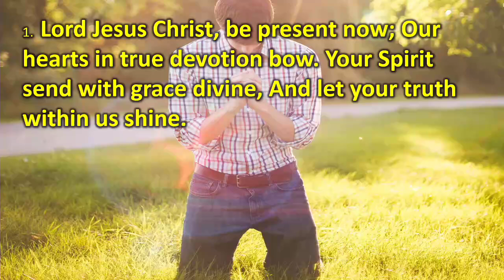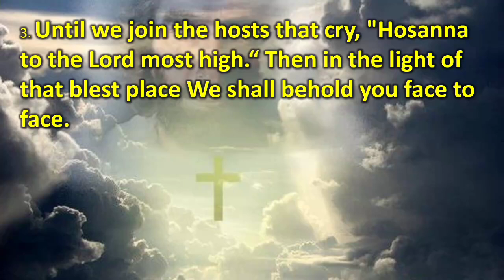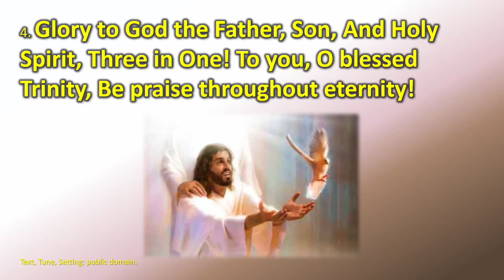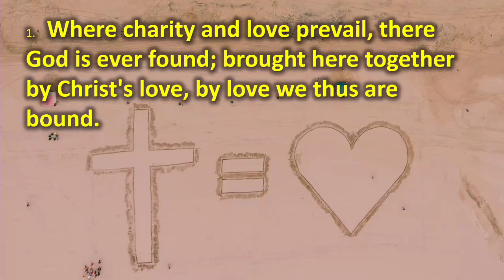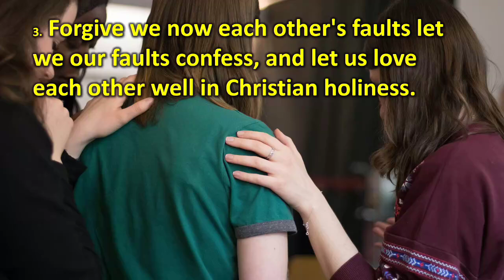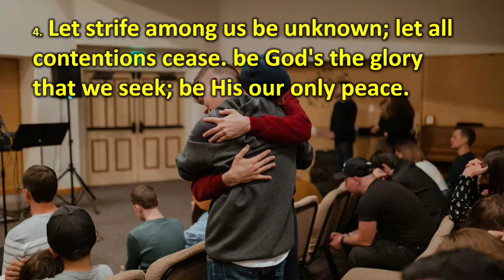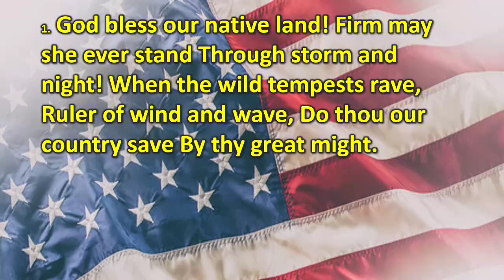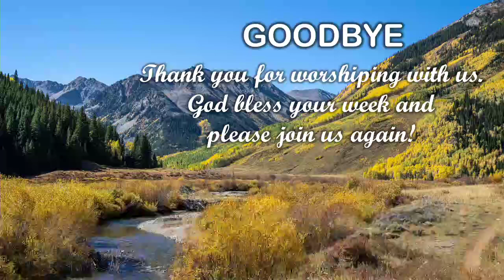November is Coming!